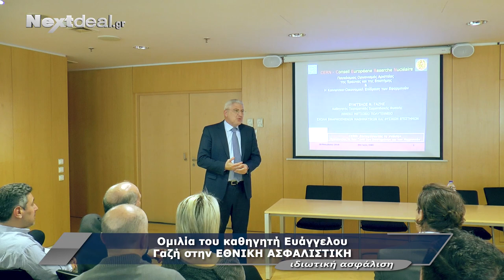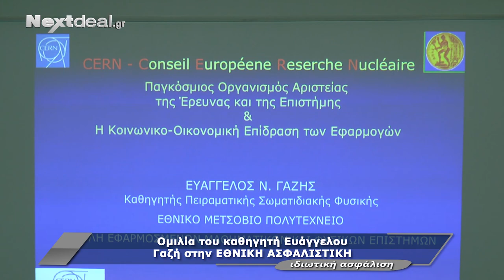Ομιλία καθηγητή Ευάγγελου Γαζή στην Εθνική Ασφαλιστική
Ο καθηγητής Ευάγγελος Γαζής μίλησε στους εργαζόμενους της Εθνικής Ασφαλιστικής για τις δραστηριότητες του CERN και για τις εφαρμογές, βιομηχανικές και ιατρικές που σχετίζονται με τη διατήρηση της υγείας του κοινωνικού συνόλου.